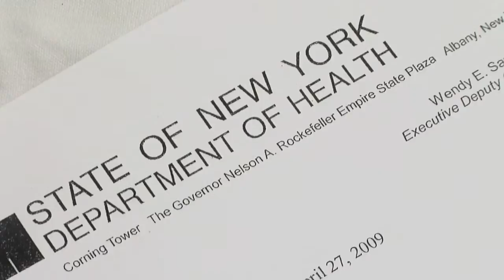(Trailer) Persistent Vegetative State: Mystery Solved